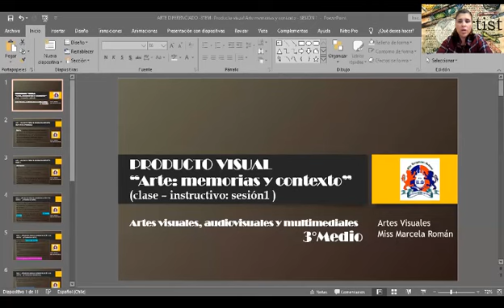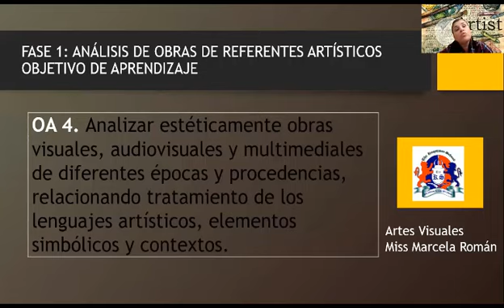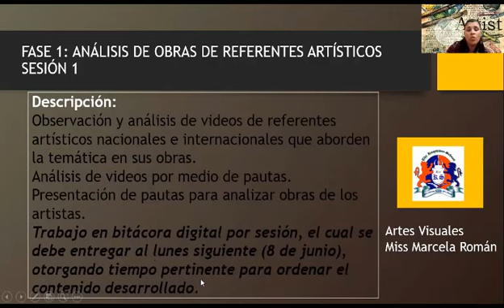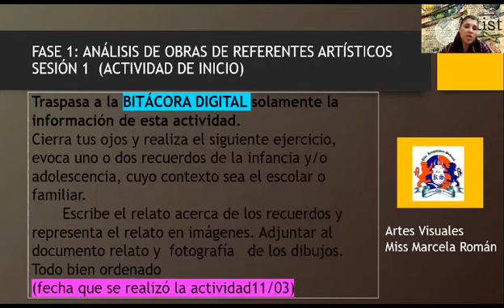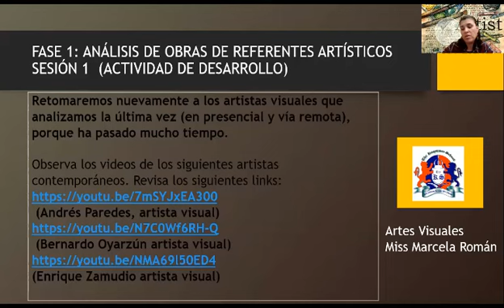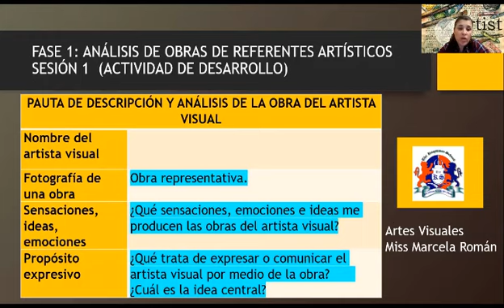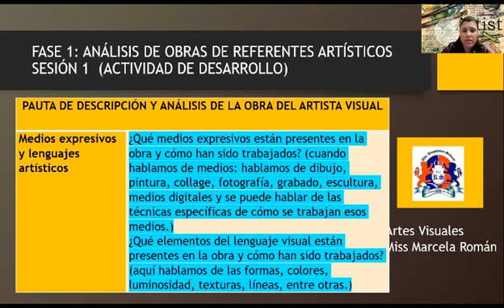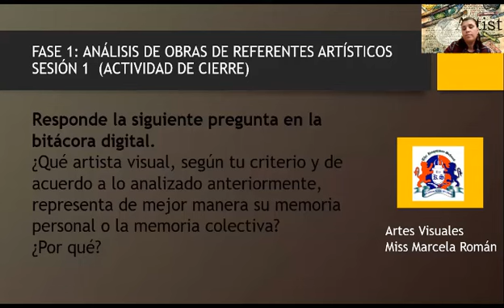ARTE DIFERENCIADO 3°EM PROYECTO ARTE FASE 1 SESIÓN 1 1 a 5 junio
Cápsula N°2.